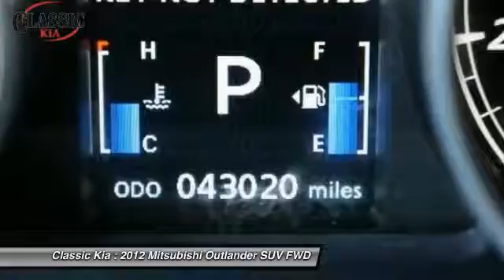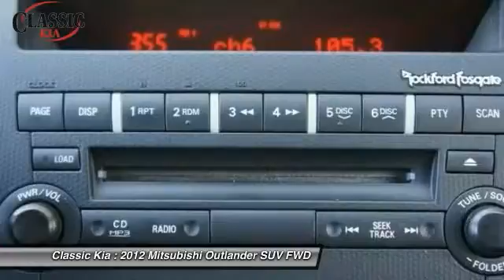2012 Mitsubishi Outlander Carrollton, Dallas, Richardson, Plano CU008633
2012 Mitsubishi Outlander SE

Classic Kia
2920 I-35E

One Owner!! Right SUV! Right price! Drive this home today! Stop clicking the mouse because this stunning 2012 Mitsubishi Outlander is the low-mileage SUV you've been longing to find. This great, one-owner Outlander would look so much better in your garage instead of sitting here empty on our lot. It's only been in one garage before, so once it finds a new home, it's gonna do its best to make everybody happy. It is nicely equipped with features such as 3rd row seats: bench, 4-Wheel Disc Brakes, 6 Speakers, 6.466 Axle Ratio, ABS brakes, Air Conditioning, Alloy wheels, AM/FM radio, AM/FM Stereo w/6CD/MP3 In-Dash Changer, Anti-whiplash front head restraints, Bumpers: body-color, CD player, Driver door bin, Driver vanity mirror, Dual front impact airbags, Dual front side impact airbags, Electronic Stability Control, Four wheel independent suspension, Front anti-roll bar, Front Bucket Seats, Front Center Armrest w/Storage, Front fog lights, Front reading lights, Illuminated entry, Leather Shift Knob, Low tire pressure warning, MP3 decoder, Occupant sensing airbag, Outside temperature display, Overhead airbag, Panic alarm, Passenger door bin, Passenger vanity mirror, Power door mirrors, Power steering, Power windows, Radio data system, Rear anti-roll bar, Rear seat center armrest, Rear window defroster, Rear window wiper, Remote keyless entry, Roof rack: rails only, Security system, Speed control, Speed-sensing steering, Split folding rear seat, Spoiler, Sport Fabric Seat Trim, Steering wheel mounted audio controls, Tachometer, Tilt steering wheel, Traction control, Trip computer, Turn signal indicator mirrors, and Variably intermittent wipers.